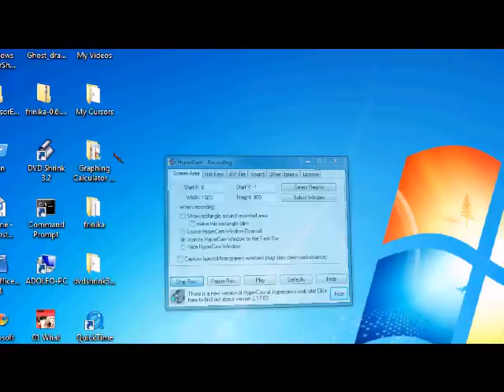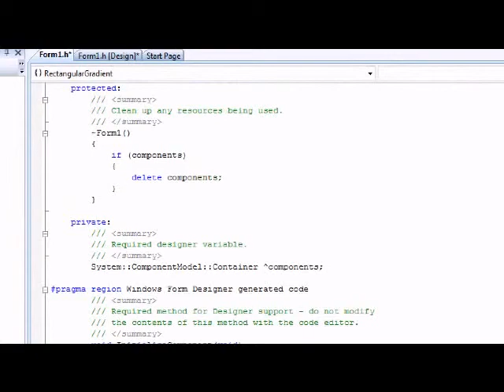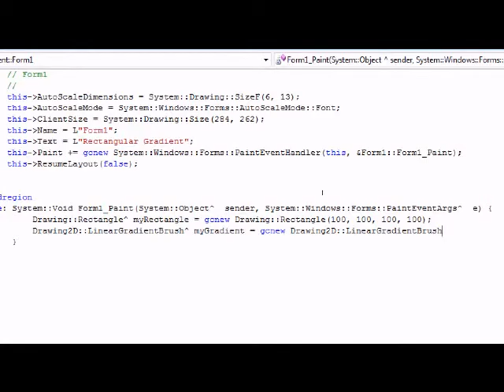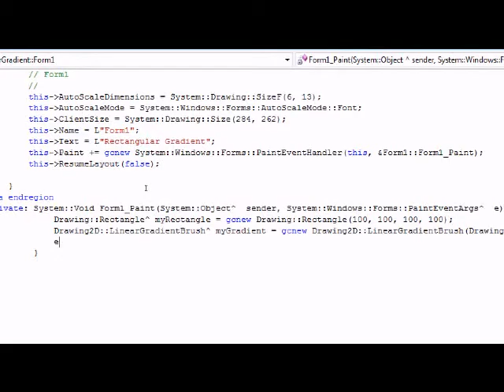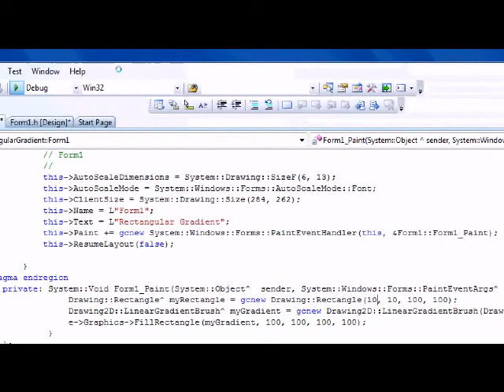Visual C++ 2008 Tutorial:How to Draw A Rectangular Gradient